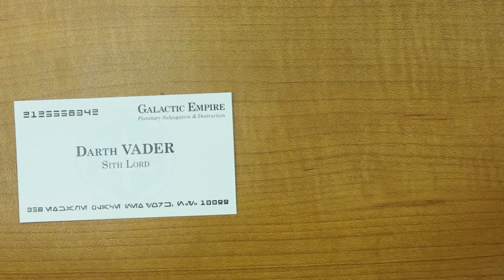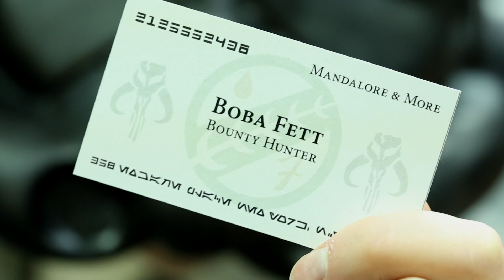American Solo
This is pretty much exactly the same as the other video in terms of timing, but is edited more precisely to the original audio from the movie.